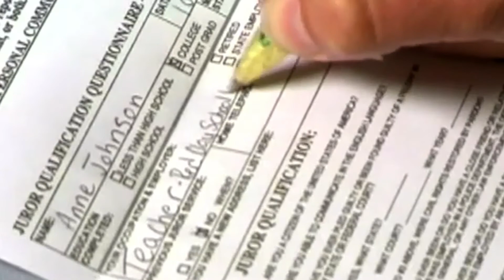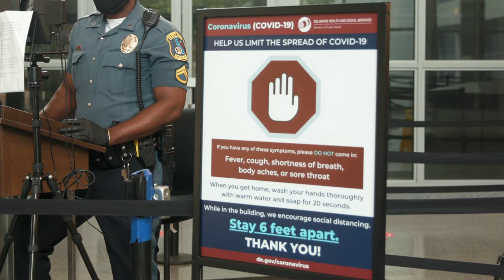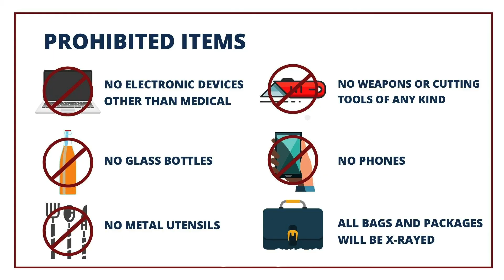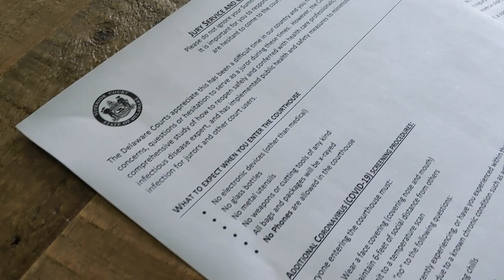New Castle County Jury Service Information (2020)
What to expect when summoned for jury duty in New Castle County, Del. including requesting an excusal and where to go and what to do the day of jury service.